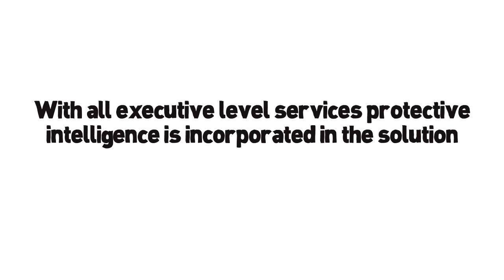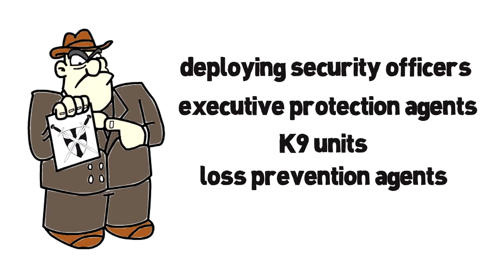Who is Guardian Protection Force?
Who is Guardian Protection Force Inc., and just what do we do?